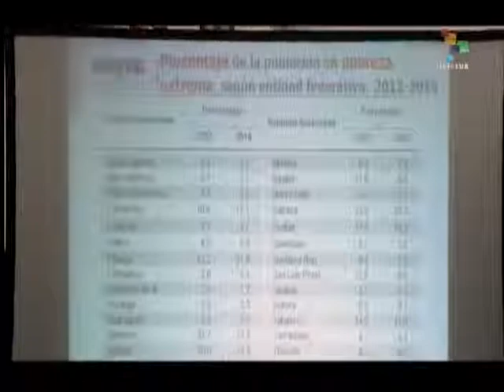Mexico: Pëña Nieto Has Failed to Reduce Poverty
A new study in Mexico reveals that Mexican President Enrique Peña Nieto has failed to reduce poverty in the country.   Two million more people live in poverty than when he took office.  Over 500 of the poorest municipalities have not received an approved budget earmarked for infrastructure and productivity. Opposition lawmakers question the diversion of funds destined for Oaxaca, Guerrero and Chiapas. Clayton Conn reports from Mexico for teleSUR